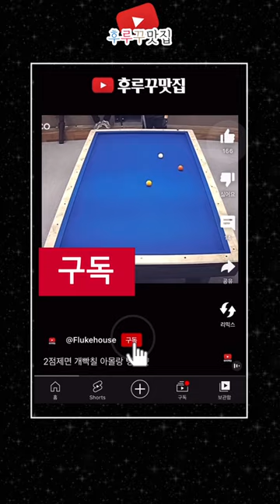당구블랙박스, 아몰랑 2중2루꾸, 원뱅크 옆돌리기, 할렐루야 노족보 개뽀록 [당구블랙박스 구독자 제보영상 154]